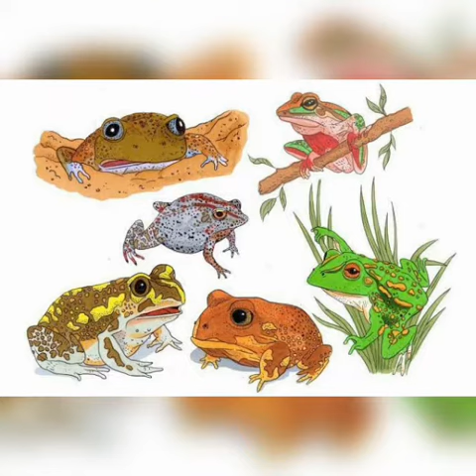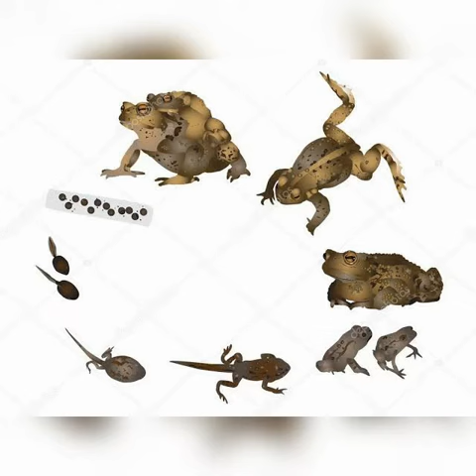hindi khani मेढ़क ki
ye khani ek मेढ़क ki hai
ek jo har man leta hai
dusra dusro pe bina dyan diye
nirantar pryash karta hai